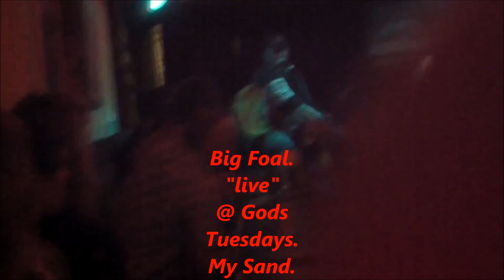My Sand Big Foal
Bigfoal "live @ Gods Tuesdays, Mornington doing his original song my sand